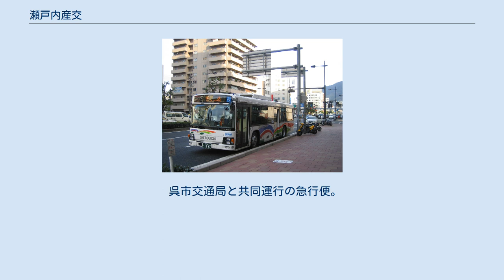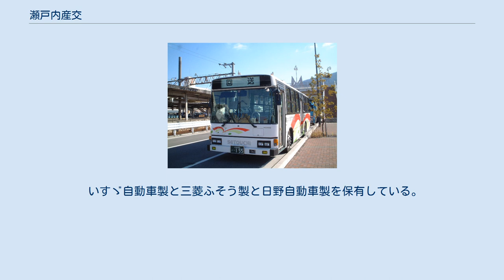瀬戸内産交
瀬戸内産交（せとうちさんこう）は広島県の大崎下島、豊島、上蒲刈島、下蒲刈島と呉市広地区の中国労災病院を結ぶバス路線を運行する路線バス事業者である。
本社は、かつては広島県呉市蒲刈町田戸2133番地1にあったが、蒲刈支所の近くである広島県呉市蒲刈町田戸2494-12に移転された。
 2000年に防予汽船（現・防予フェリー）によって設立され、安芸灘大橋の開通とともにバス路線の運行を開始した。
 一般路線車（いすゞ・エルガ） 一般路線車（日野・ブルーリボン） 2008年11月18日の豊島大橋開通に伴い、翌11月19日に大幅な路線再編が行われた。
 2019年10月1日の消費税増税に合わせ料金・運行ダイヤ等が変更され、小仁方→中国労災病院間の乗降車が可能となり、停車駅も増えた。
同日、呉市生活バス広川尻線の受託運行に参入。
 さんようバス（旧：おおさきバス）との共同運行。
 東行きは中国労災病院→小仁方区間での下車が、西行きは小仁方→中国労災病院区間での乗車が不可だったが、2019年10月1日より乗降可能となった。
それに伴い、これまで通過していたバス停にも停まるようになった。
 「向小市の浜」は2008年11月19日に「向口」より改称。
 「魚組前」は2018年に「金崎」から移転。
広島県道354号豊島線の拡幅工事完成に伴うもの。
 直通乗継割引制度 2008年11月18日の運行をもって、呉駅前・そごう発着系統、広島バスセンター発着系統が廃止され、さんようバスの「広島・蒲刈・豊島線」に承継された。
「広島・蒲刈・豊島線」は営農センター - 大浦 - 田戸 - 田戸東谷、および三之瀬・塩浜新開に停車しないため、これらの停留所と広支所～呉駅前・そごう間の停留所を直接行き来することはできなくなった。
 また、県民の浜まで運行する便はなくなった。
 東行きは呉駅前・そごう→小仁方区間での下車が、西行きは小仁方→呉駅前・そごう区間での乗車が不可だった。
 休山新道を経由しない。
 呉市交通局と共同運行の急行便。
2007年4月1日、広今あきなだ高速より路線移管を受け運行開始したが、瀬戸内産交としてはわずか1年半の寿命だった。
 広島呉道路、休山新道を経由する。
なお、路線継承したさんようバスの「広島・蒲刈・豊島線」は休山新道を経由しない。
 広島 - 蒲刈・豊浜・豊線 も参考のこと。
 いすゞ自動車製と三菱ふそう製と日野自動車製を保有している。
2018年に移籍車を導入した。